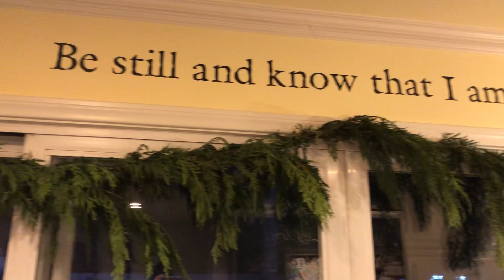Christmas House tour! | Vlogmas Day 8